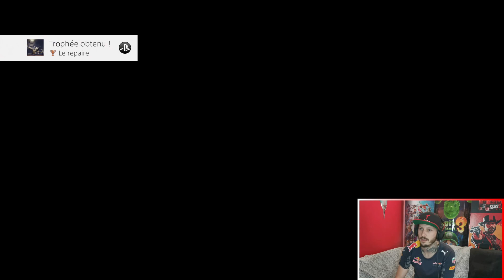Little nightmare PS4 !!! (jeux d'horreur en promo pour halloween) Vivement little nightmare 2 !!!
Nouvelle vidéo sur little nightmare !! j'ai adoré y joué, les ennemis sont chelous, l'environnement aussi, notre personnage aussi, bref tout ce que j'aime, en plus de ça il est très beau graphiquement ! Cette vidéo est plus longue que les autres, car il met un peu de temp à démarré, j'espère que vous regarderez jusqu'au bout !!